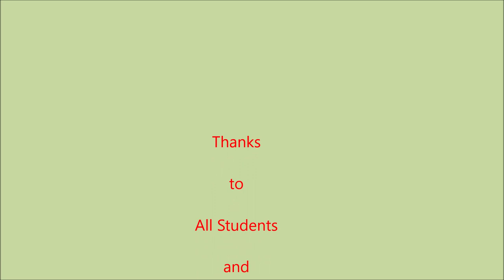Recycle of Waste Paper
Students learn how to prepare 'Hand Made Paper' using waste paper.